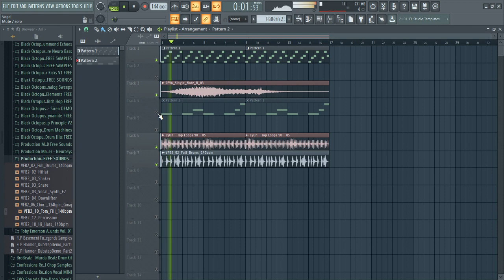Easy Sub Base - Fl Studio 20,12, 11 [Tutorial/Deutsch/German]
Diesen Sub Base bekommt jeder hin. Mit Fl Studio Standard Plugin und absolut effektiv für die ersten Schritte.

▬ Social Media ▬▬▬▬▬▬▬▬▬▬▬▬▬▬▬

▬ Mein Equipment ▬▬▬▬▬▬▬▬▬▬▬▬▬